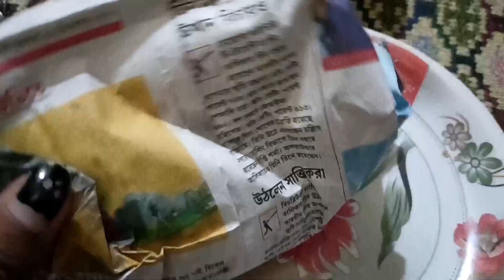Baba Ma Ke Niye Gift Kinte Beriye Porlam |Kar Jonno Gift🎁Kinlam @BidhurAyurSadheSoloana#dailyvlog